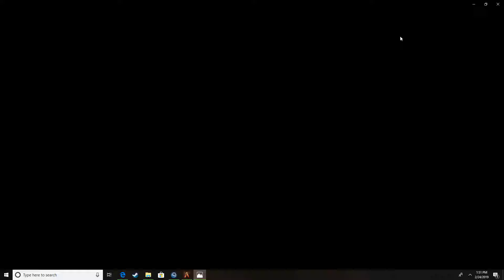GTA 5 FiveM Roleplay - SAFR #13 - Man Hunt (Law Enforcement)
▼THIS IS NOT GTA ONLINE▼